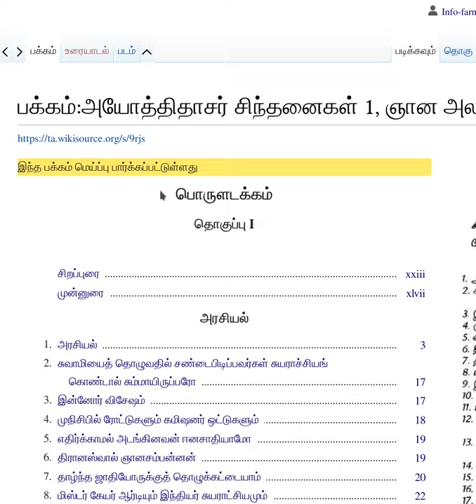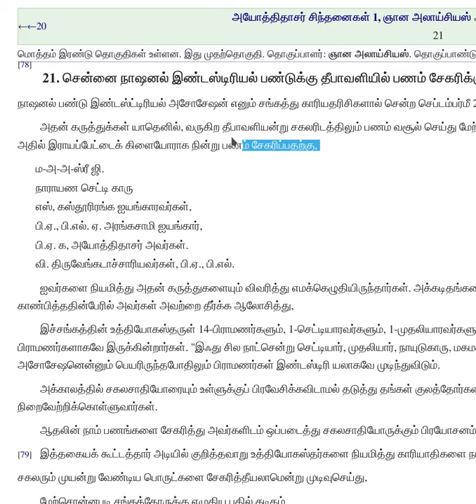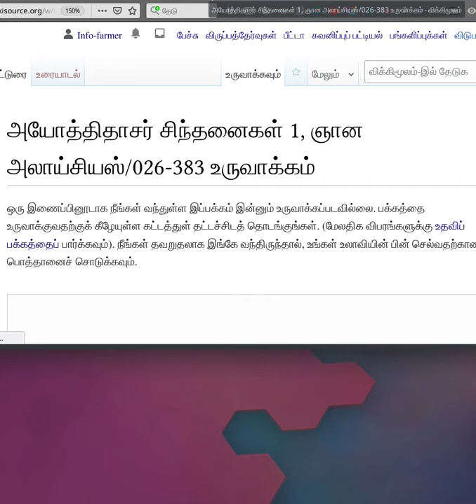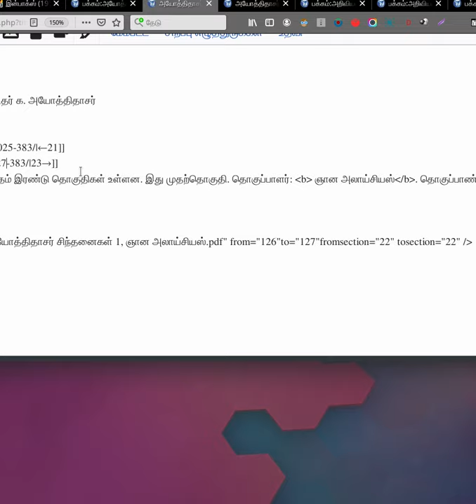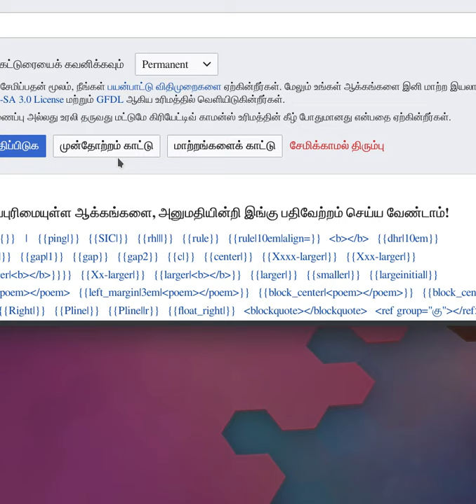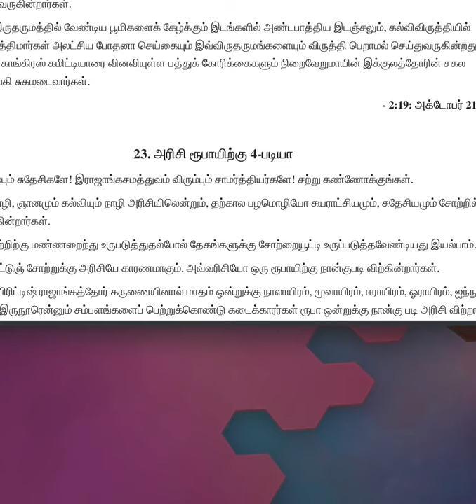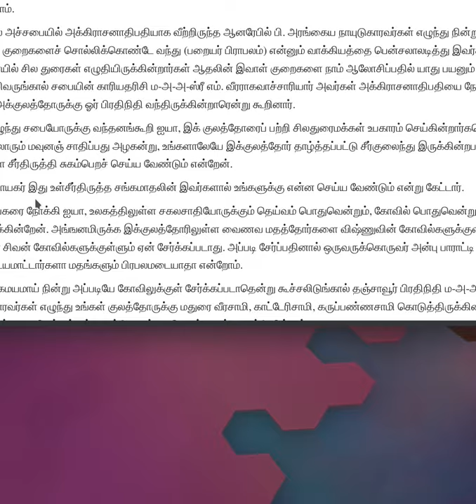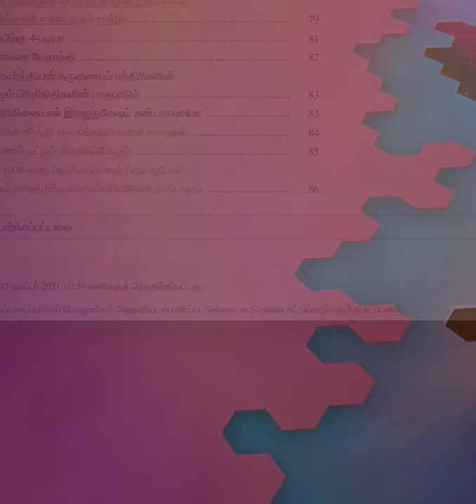wikisource Tamil அயோத்திதாசர் சிந்தனைகள்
விக்கிமூலத்திட்டத்தில் படவடிவ அயோத்திதாசர் கட்டுரைகளை, எழுத்து வடிவ கட்டுரைகளாக மாற்றியுள்ளோம். தொகுதி 1 நூலில் மொத்தம் ~380 கட்டுரைகள் உள்ளன. அவற்றை தனித்தனியே தொகுக்கத் தேவையான நுட்பம் (wikisource transclution) குறித்து இப்படப்பதிவு விளக்குகிறது.

இதில் காட்டப்படும் பக்கங்கள் வருமாறு;-

வினாக்கள் இருப்பின் அறியத் தருக.